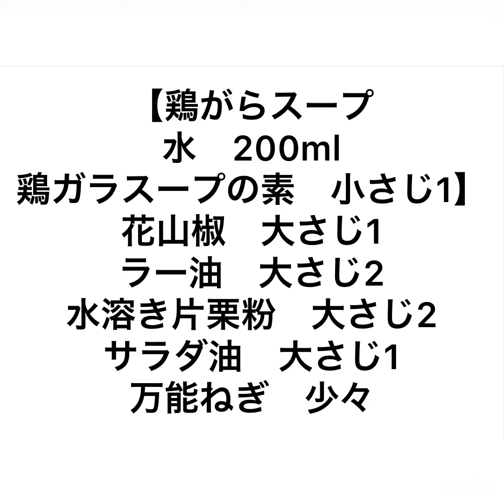本格四川風麻婆豆腐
材料
長ねぎ　10cm
ニンニク　3片
鷹の爪輪切り　2本
甜麺醤　大さじ2
一味唐辛子　大さじ2
しょうゆ、小さじ1
【鶏がらスープ
水　200ml
鶏ガラスープの素　小さじ1】
花山椒　大さじ1
ラー油　大さじ2
水溶き片栗粉　大さじ2
サラダ油　大さじ1
万能ねぎ　少々

1、鶏がらスープの材料を器に合わせて、鶏がらスープを作っておきます。
2、ネギ、にんにくをみじん切りにします。
3、豆腐をさいの目に切ります。
4、お鍋にお湯を沸かして豆腐を入れて弱火で5分温めます。
5、フライパンにサラダ油を中火で熱しにんにく、ネギ、鷹の爪輪切りを入れて香りを立たせます。豚ひき肉を入れて色が変わるまで炒めます。
7、フライパンに酒、豆板醤、甜麺醤、一味唐辛子、しょうゆを入れて、ひき肉全体に絡んだら、鶏ガラスープを入れて5分ほど煮立たせます。
8、豆腐を入れてさらに5分煮込み、水溶き片栗粉を入れてとろみをつけ、花山椒、ラー油、きざみねぎをかけて完成です。